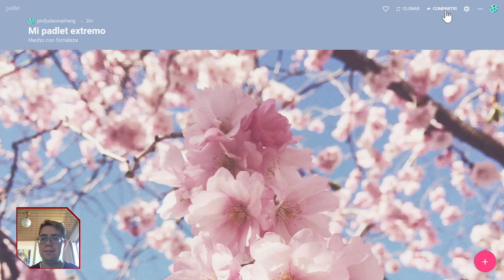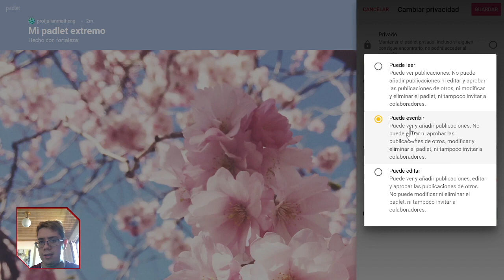¿Cómo cambiar privacidad en un Padlet?